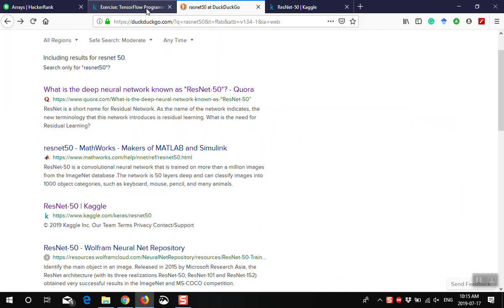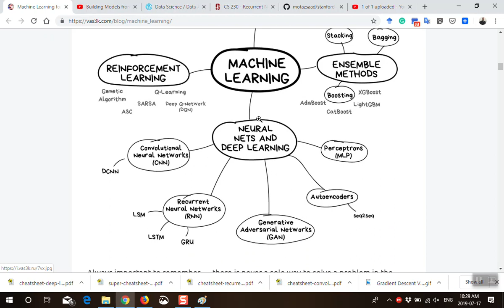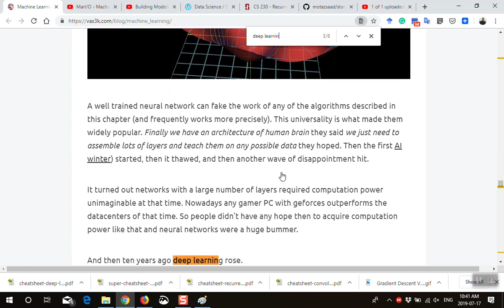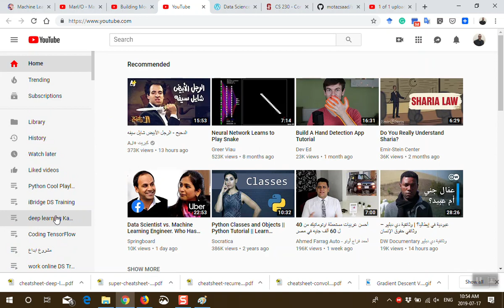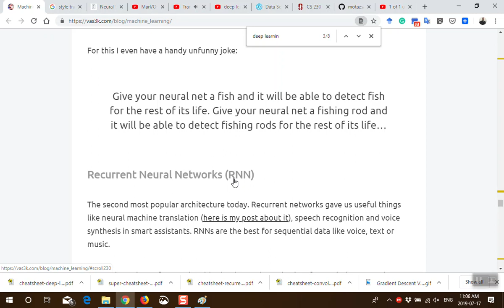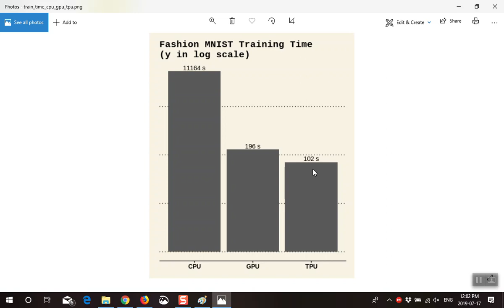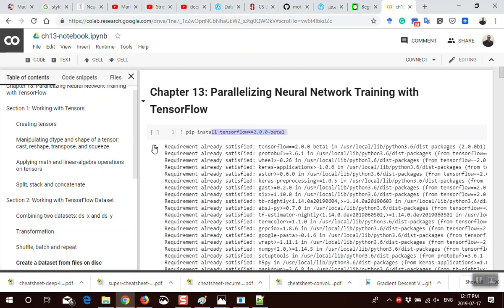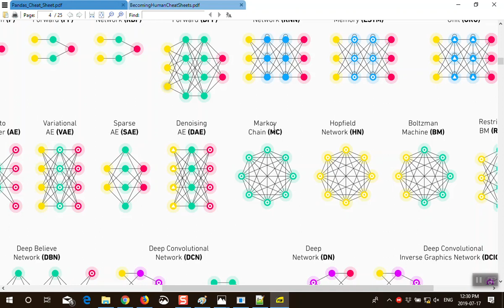10 Python DS Deep Learning part1